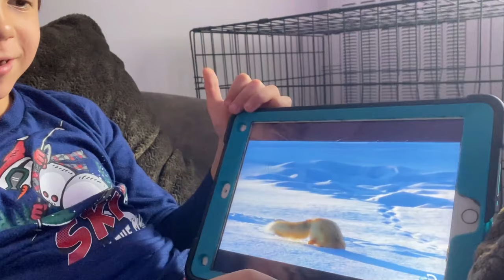Which Animal Is That? | Adam and Rayan Found a Mysterious Looking Animal Tracks in the Forest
Adam and Rayan were walking along the forest and saw a mysterious looking animal track. Boys decided to conduct an investigation to find out which animal this track belongs to. Watch the video until the end to figure out the mystery.

⬇️ Follow us ⬇️
Facebook : Adam and Rayan Family Adventures